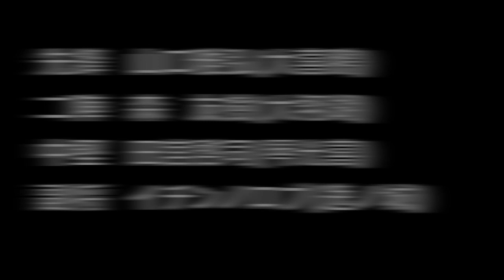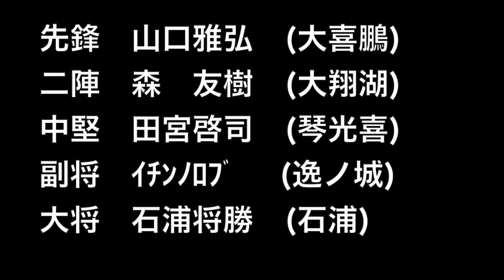歴代鳥取城北相撲部OBで団体戦のベストメンバー組んでみた！！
ぼくのかんがえたさいきょうちーむ！！
鳥取城北編！！

■経歴
鳥取城北高校、日本大学相撲部を経て、現在はロサンゼルスにで相撲をやっています。